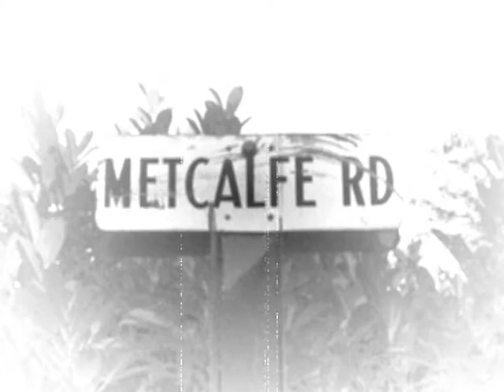A Tribute To Dad: April 29, 1927 - July 4, 2009